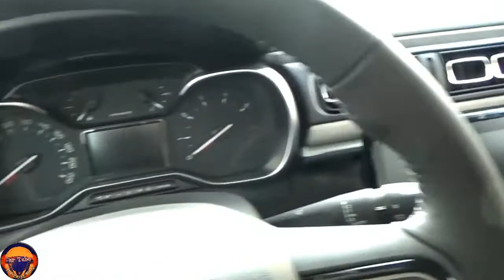All New 2021 Citroen C3 Aircross PureTech 83hp Exterior and Interior In Walkaround